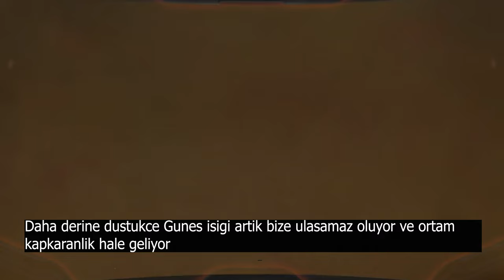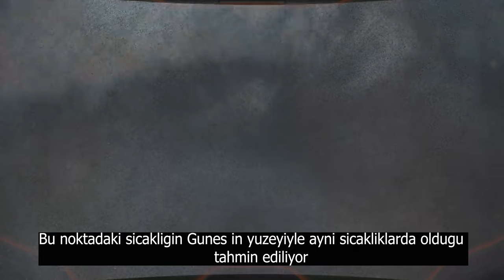Jupiter in icine dusmek 4k HD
Jupiter in icine dusersek ne olur ? Jupiter gibi gaz gezegeninin icinde ne olabilir ?